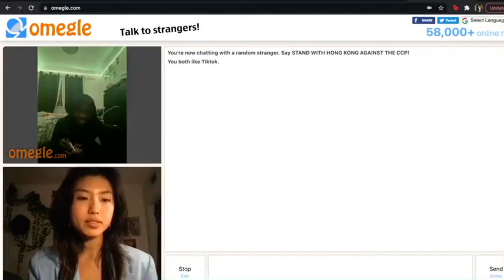Stan twitter: not even emily explaining why she crashed her car